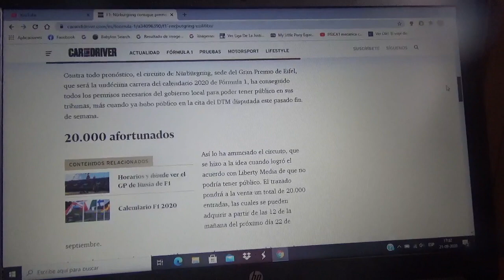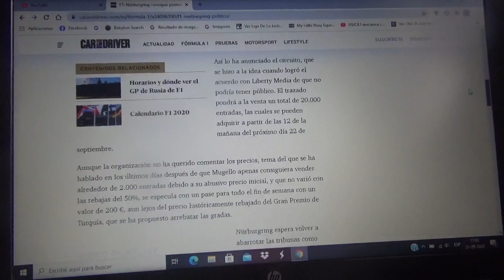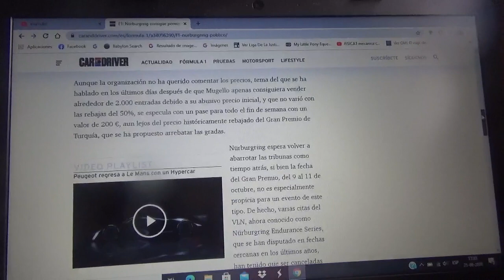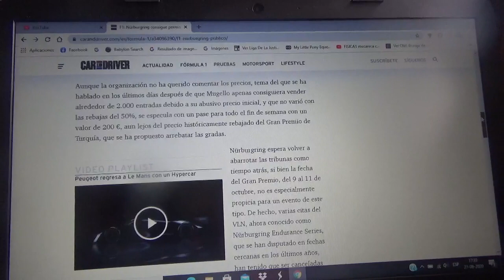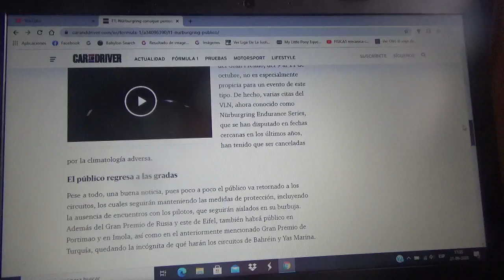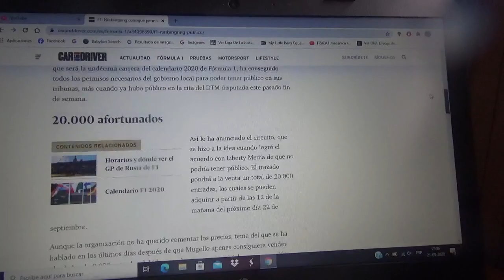El Circuito Nurburgring ya consigue permiso para tener público en su Gran Premio de Fórmula 1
El trazado normal de Alemania que estará como la sede oficial de la primera versión del nuevo Gran Premio de Eifel tendrá el mismo privilegio que también tendrán Portimao(Portugal) Istambul Park(Turquía) e Imola(Emilia Romagna Italia) aunque no se sabe todavía si los últimos Grandes Premios de la Temporada 2020 de Bahrein y Abu Dhabi tendrán el mismo privilegio